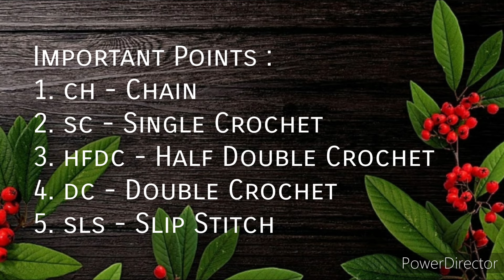BEAUTIFUL FLOWER EARRINGS | CROCHET EARRINGS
Materials :
Anchor Pearl Cotton Thread(Number 8), Hook(0.5mm), Scissor, Fabric Glue, Earring Hook, Plier and Starch(Liquid Revive)